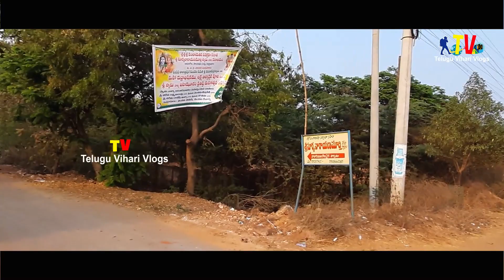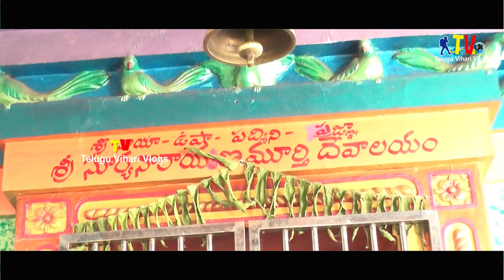పెద్దాపురం పాండవుల మెట్ట భీముడు పాదం పెట్టిన ప్రాంతం | peddapuram pandavula metta history in telugu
పెద్దాపురం పాండవుల మెట్ట భీముడు పాదం పెట్టిన ప్రాంతం peddapuram pandavula metta history